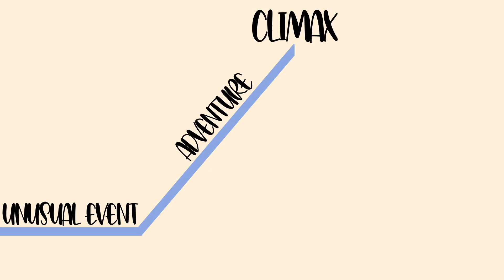The Imagination Station - Part 1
This is part 1 of our series, giving you insight into the creation process behind 'The Imagination Station' an Above Bounds and PCEP co-commission, written with young people across 5 schools in Plymouth as part of the With Flying Colours project. In this episode, find out how the project began at the beginning of 2020.

The project is supported by the Plymouth Cultural Education Partnership and the National Lottery through Arts Council England.